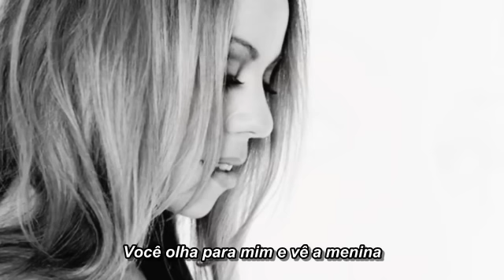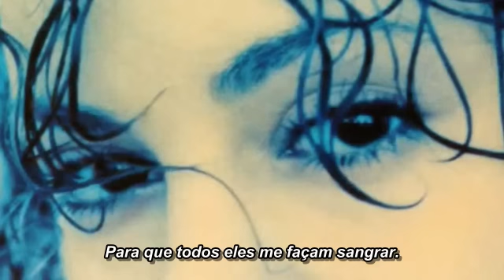(Tradução) Looking In - Mariah Carey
EMC Legenda.